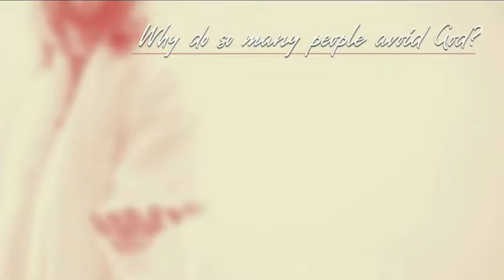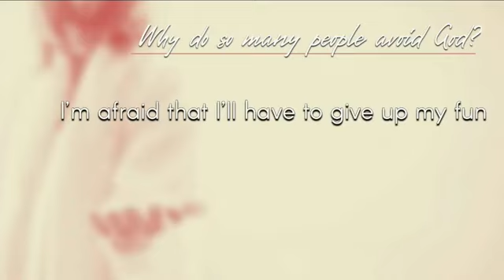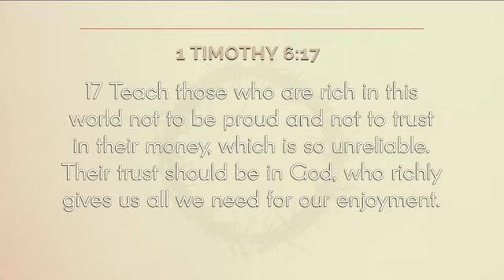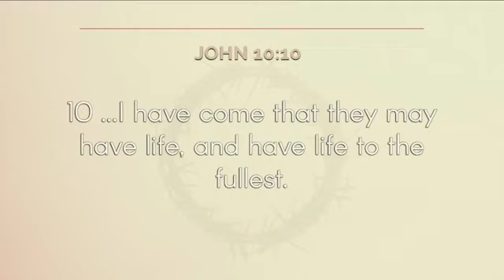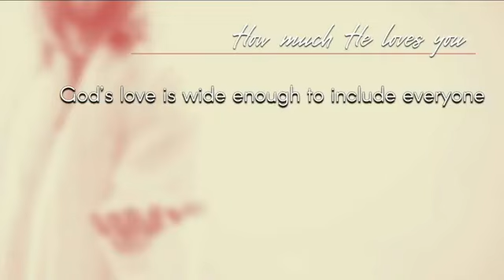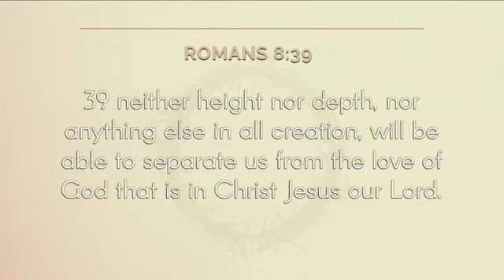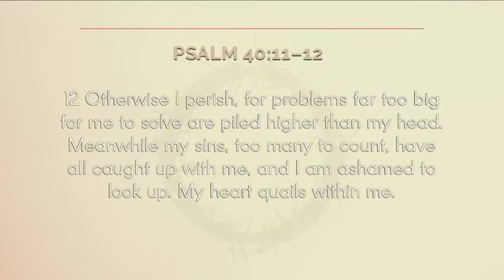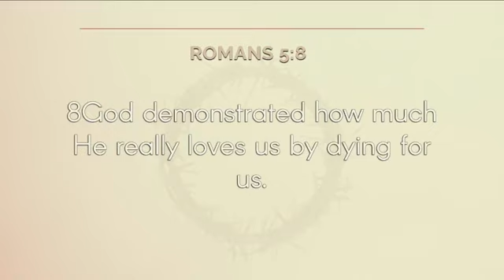Let God Love You!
Message Title: Let God Love You!
Series: Getting to Know God
Speaker: Pastor Randy Blan
Scriptures:  1 John 4:16, Matthew 22:37, 1 John 4:16, 1 Timothy 6:17, Matthew 11:19, John 10:10, 1 John 4:18, Psalm 145:17, John 3:16, Jeremiah 31:3, Romans 8:39, Psalm 40:11-12, Deuteronomy 33:27